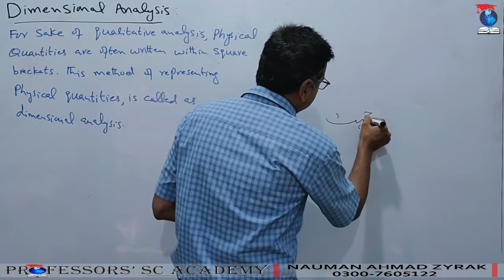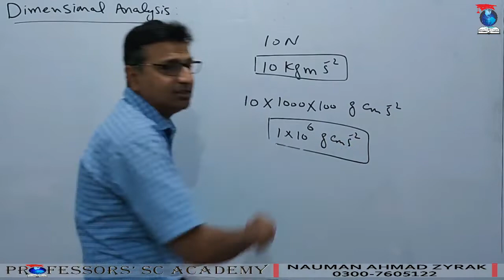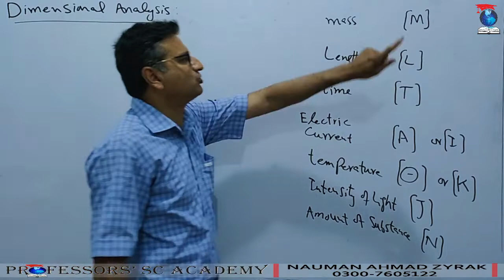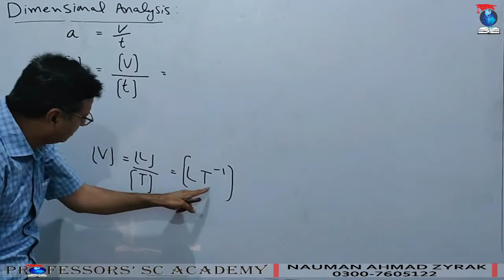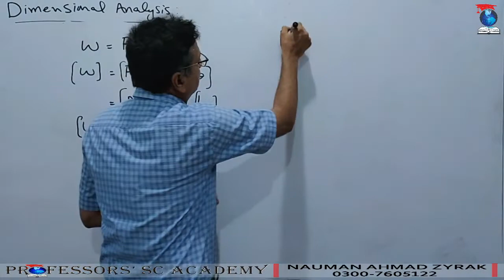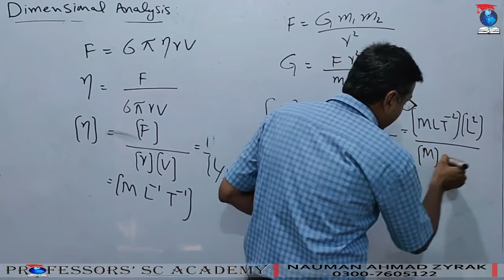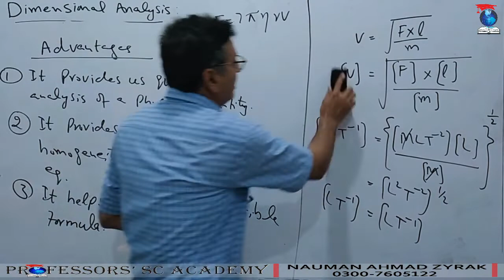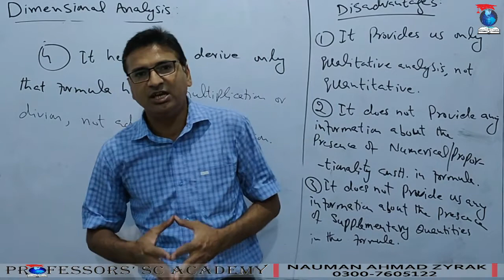Ch 01 Lecture 14 Dimensional Analysis in Urdu/Hindi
What is Dimensions of Physical Quantity and how it is important to study. How to calculate dimensions of a physical quantity.